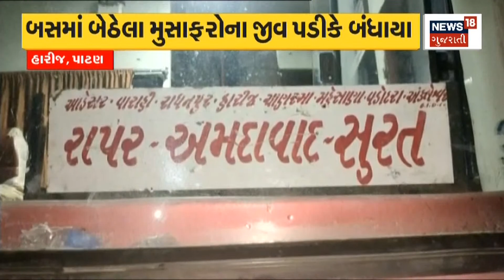Patan : નશાની હાલતમાં જોવા મળ્યો એસ.ટી બસનો ચાલક | News18 Gujarati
Patan: ST bus driver found in a state of intoxication. The passengers got off the bus on the way.

Patan : નશાની હાલતમાં જોવા મળ્યો એસ.ટી બસનો ચાલક. મુસાફરો રસ્તામાં જ બસમાંથી ઉતારી ગયા.

News18 Gujarati brings you the latest and LIVE news from Gujarat with a complete package of important news and current happenings of India and world news in Gujarati. People are generally more concerned about what is happening in their backyard rather than proceedings of the whole world and with that thought in mind, this channel works endlessly to bring all possible and important news from the country and around the globe to its viewers in Gujarati. n18oc_patan